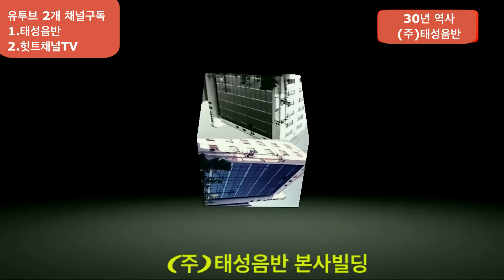태성음반주식회사 최신 홍보영상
감사 합니다